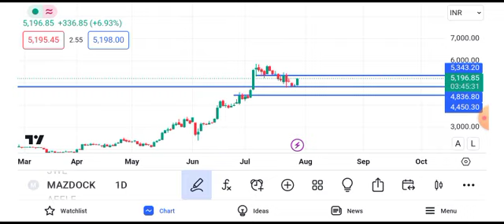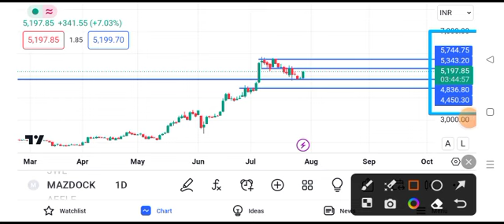mazagon dock share latest news || mazagon dock share latest news today